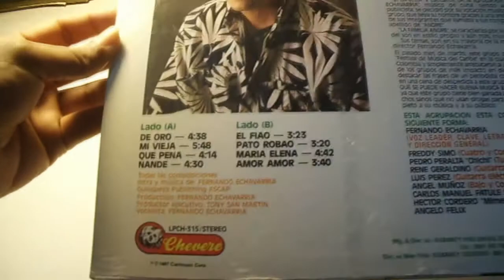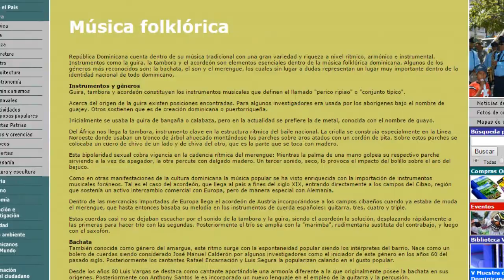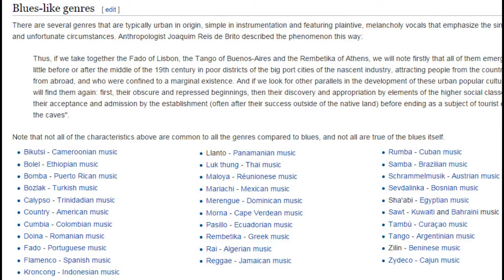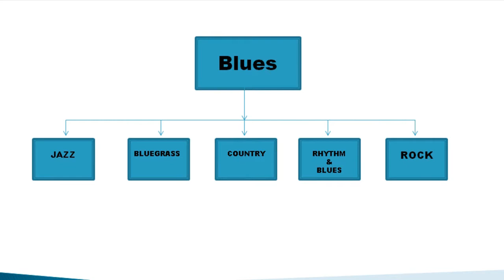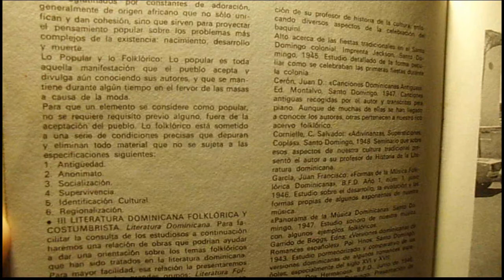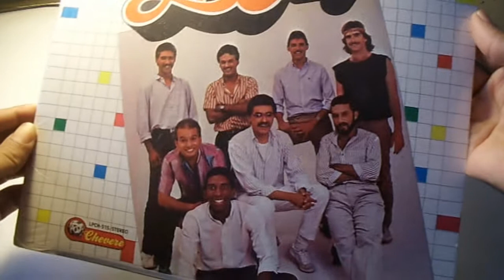La Familia André: Nandé 1987 (vinyl)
ORTOFON 2M BRONZE STYLUS+CARTRIDGE
El blues dominicano de  Fernando Echavarría y La Familia André
en disco de vinilo!
0:00 Intro Comic Dominicano
5:31 Nandé
Hello:
This is non-profit video made for comments and critics about modern popular music and vinyl format:

If you are the owner of any rights this vinyl or pictures, and if you don't want them to be here, please let me know first,  and I'll remove.

Best Regards!